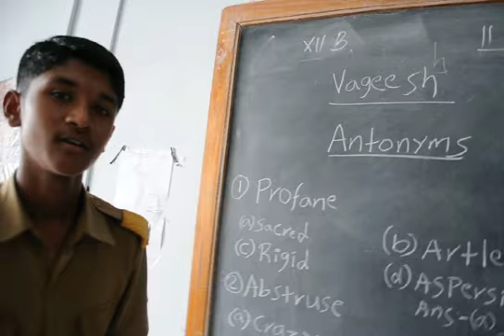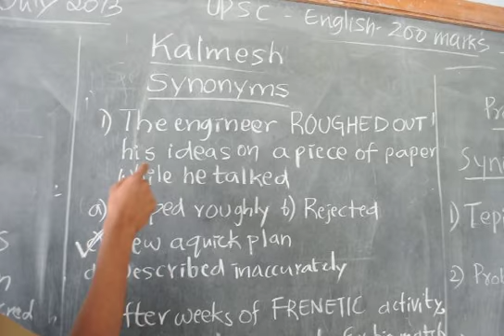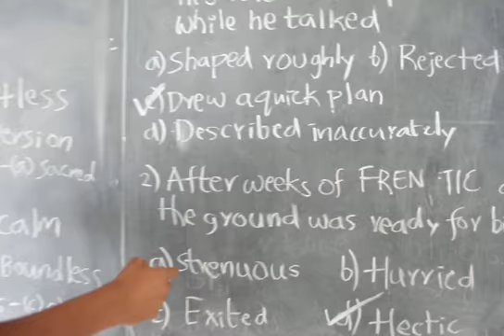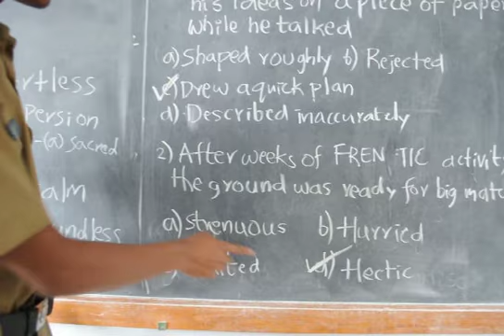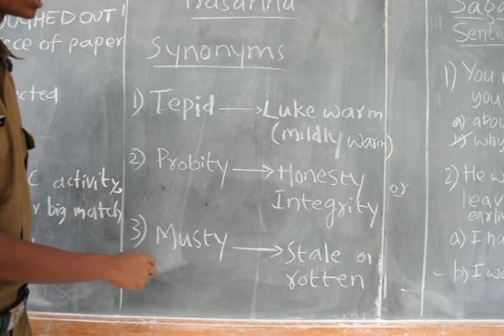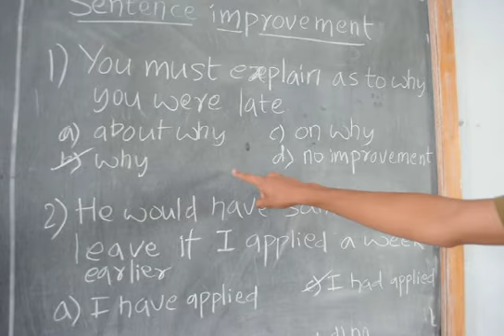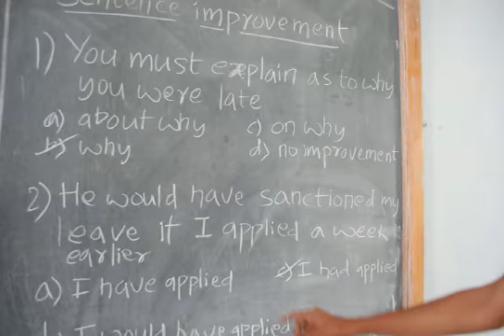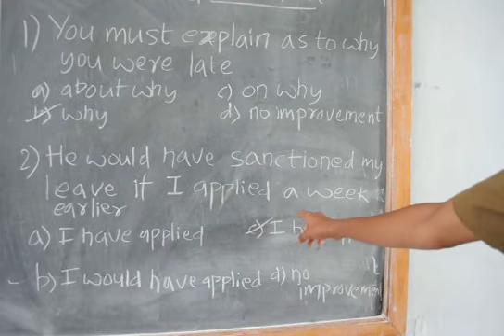Sainik School Bijapur, UPSC English, class,Vageesh, Kalmesh, Prasanna, Sagar, Shakeel